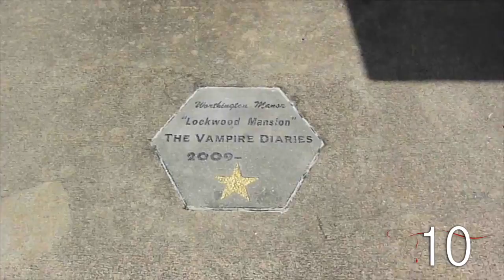25 Curiosidades de The Vampire Diaries (SPOILERS) - ¿Sabías qué..? #60 | Popcorn News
25 Cosas que no sabías de The Vampire Diaries  ( Diario de Vampiros)

Échale un vistazo a estos otros videos 👇🏼👇🏼